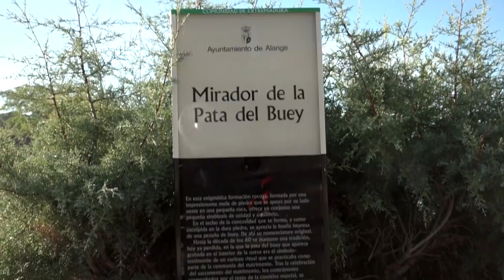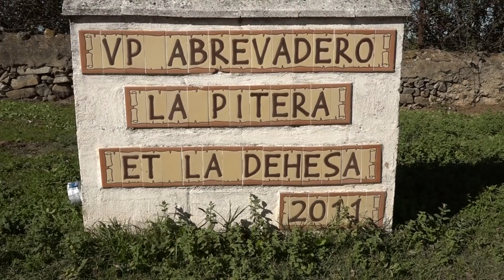BMW Motorrad PuntApunta 2020. El desafío | Etapa 3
De Mérida a Punta Umbría, el destino final de nuestro pAp 2020. En esta tercera etapa continuamos bailando curvas con nuestras BMW XR y llegamos a un punto muy especial marcado en el Roadbook.  Los que hemos participado en sus 7 ediciones celebramos nuestro kilómetro 10.000 dentro del PuntApunta.

El año que viene más ... y cómo será en vuestra compañía ... mejor. V'S !